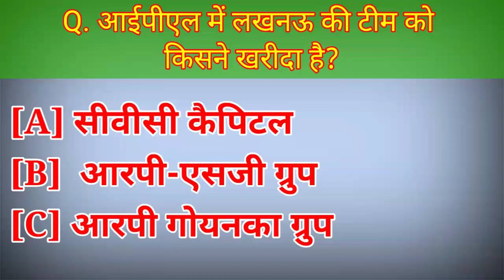आईपीएल में लखनऊ की टीम को किसने खरीदा है।। IPL me lucknow ki team ko kisne kharida।।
Playlist link :-

BY
danikbhaskar Playlist link

Your queries 👉
1. GK
2. General Knowledge
3. Important GK Questions and answers for
 4 . Competitive Exams
5. Quiz Test
6. EC AVDESH
7. Important gk
8. Quiz test
9. Competitive quiz
10. competitive general knowledge
11. gk in hindi
12. general knowledge quiz
13. quiz questions
14. general knowledge questions
15. gk quiz
16. general knowledge questions with answers
17. gk question in hindi
18. GK Question Answer
19. India GK
20. hindi gk
21. samanya gyan
22. gk questions
23. india gk in hindi
24. 2021 gk questions and answers
25. lucent gk
26. lucent gK Competitive exam
27. lucent gk in hindi video
28. lucent gk in hindi
29. lucent geography in hindi
30. lucent geography
31. geography gk question
32. geography gk in hindi
33 . lucent 1000 question
34. lucent 1000 prashn
35. lucent gk ka nichod
36. lucent gk important question
37. lucent gk important question in hindi
38. lucent gk important topics
39. lucent ka nichod science
40. lucent for ssc cgl
41. lucent for ssc
42. lucent for railway
43. geography gk
44. lucent mcq
45. lucent mcq in hindi
46. lucent book gk